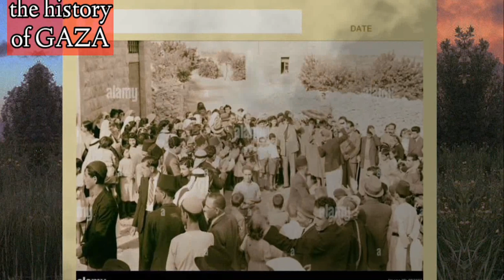Jalur Gaza dalam catatan sejarah Alkitab (Bible) dan arkeologi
Nama Gaza atau kota Gaza terdapat 22 ayat di Alkitab.  Gaza adalah sebuah kota Kanaan kuno yang terletak paling barat daya. Dalam Alkitab, nama Gaza muncul pertama kali dalam Kejadian 10: 19, penduduknya disebut orang Gaza (Yos 13: 3, dan Hak 16: 2).